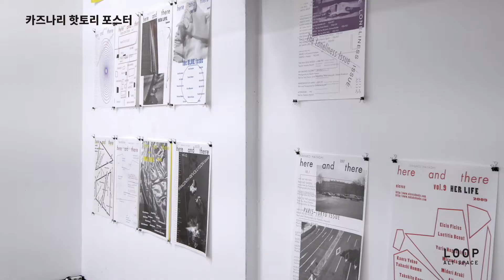[대안공간 루프] 카즈나리 핫토리 포스터 전시 전경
카즈나리 핫토리 포스터
Kazunari Hattori Posters
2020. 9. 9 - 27